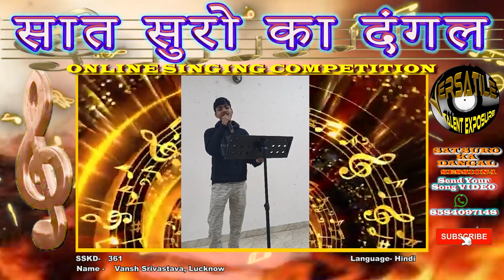Vansh Srivastava- "Sat Suro Ka Dangal Season 1